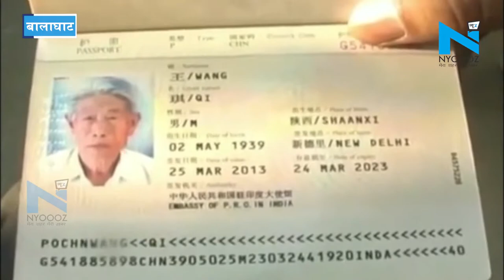वांग शी India आने को है बेताब ! Balaghat से क्या है पूर्व चीनी सैनिक का रिश्ता?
ये कहानी एक ऐसे इंसान की है जो देश में आया तो था साल 1963 में एक चीनी युद्ध बंदी की तरह, लेकिन उसने भारत को ही अपना घर बना लिया...वह 56 सालों तक यहां बिना वीजा और बिना किसी सरकारी पहचान के रहा...इस दौरान अपने घर और देश की याद आने पे वह लगातार वहां जाने संघर्ष करता रहा...आखिर मीडिया में मामला आने के बाद उसे दोनों देशों की सरकार ने 2017 में चीन जाने की अनुमति दी...लेकिन परिवार और दोस्त उसके यही रह गए, अब 56 सालों तक जहां वह रहा, जिया, जहां शादी की जहां परिवार है उस भारत में फिर वापस आना चाहता है...लेकिन सरकारी उलझने अब उस की भारत वापसी के भी आड़े आ रही है...।